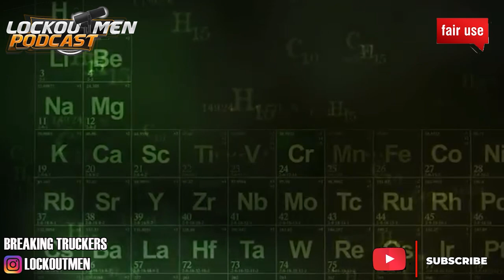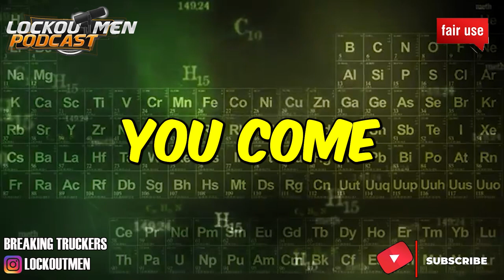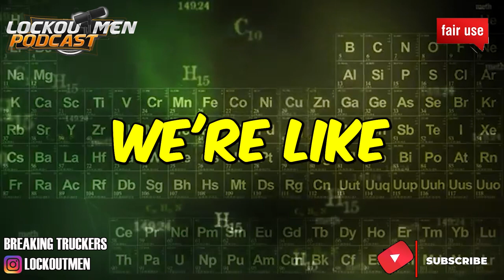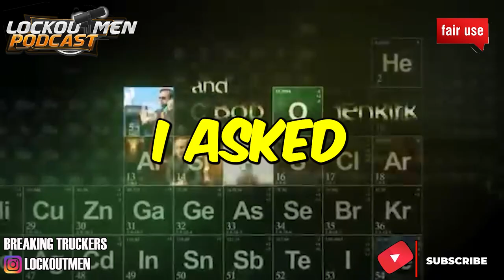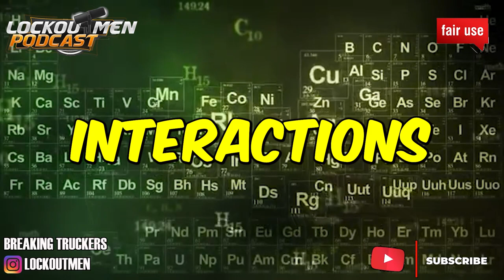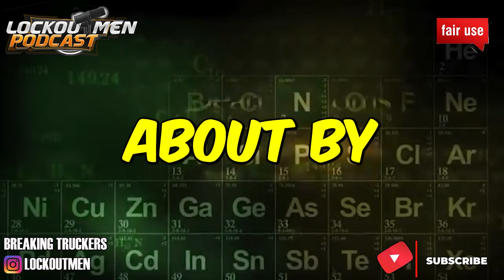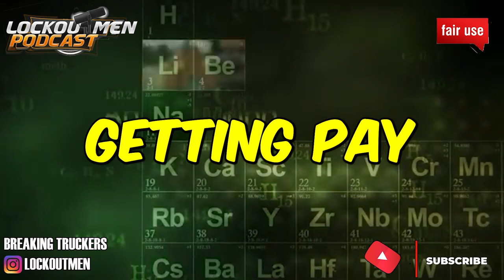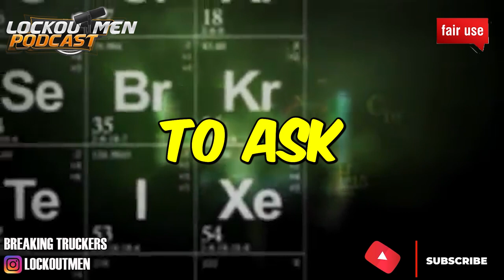Prime inc. 6 step CDL TRAINING PROGRAM | The Recruiter Call Channel ☎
In Today’s Episode: TRUCK DRIVER TRAINING PROGRAM
21+ years old
Valid driver’s license for past 12 months
No criminal convictions in the past three years
No more than 1 moving violation within past 12 months
No more than 3 moving violation within past 36 months
Must pass a DOT physical
Must pass a DOT pre-employment drug and alcohol screening
Must adhere to FMCSA regulations

If you enjoyed this video, please...